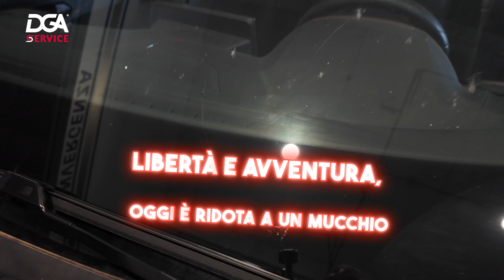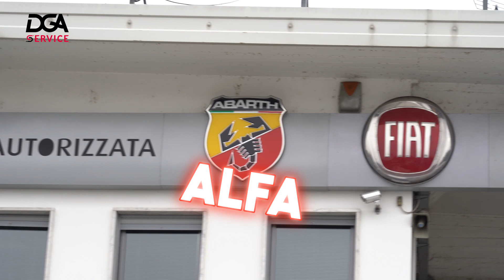Quanto costa la riparazione 🔧 da grandine🧊🌧️? | DGA Service la tua Carrozzeria a Torino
In questo video ti mostriamo come ripariamo i danni da grandine, garantendo sempre la massima qualità e professionalità. Scopri quanto costa riparare la tua auto e perché scegliere noi è la soluzione migliore! 😉
Non lasciare che la grandine rovini il tuo veicolo, contattaci oggi stesso!

DGA Service: la tua auto, pronta per l'avventura!